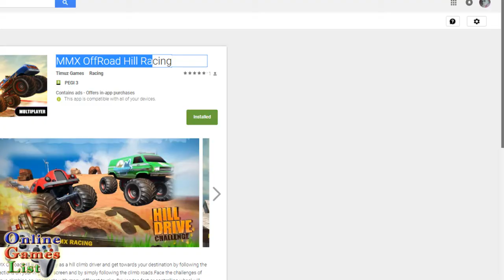Poptropica Worlds Android/iOS Gameplay ᴴᴰ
Poptropica Worlds By StoryArc Media (Android/iOS/iPhone/iPad) []

Explorers wanted! From the creators of the Poptropica games, now launches Poptropica Worlds. An exciting new game where every player gets to be the hero of their own story!

Venture the twists and turns only your Poptropican can journey.

Poptropica Worlds is a place where imagination and creativity allow you to explore, engage, and interact with a limitless universe of uncharted islands. You will be taken on an adventure through story-based islands that have you battling monsters, solving mysteries, and discovering exclusive locations as your personalized Poptropican avatar. With a world of possibilities, you get to be the writer of your own story.

EXPLORE POPTROPICA WORLDS: Check out different islands, play alongside other Poptropican heroes and villains, and dive into missions only your Poptropican can solve.

TAKE ON DARING QUESTS: Unravel the mysteries that lie in the caves of Crisis Caverns. A deadly supervolcano threatens Poptropica as we know it! To stop it, you must start an adventure taking you deep into the earth and explore areas that have yet to be discovered.

DECORATE YOUR HOUSE FOR YOUR STYLE: Located on your Home Island, this fully customizable House allows for you to create a place you can call your own. Check out the store for the latest additions you can use for a truly personalized look.

PLAY ON-THE-GO WITH YOUR DEVICE: Now you can have a seamless gaming experience between your web and mobile devices!

ENDLESS AVATAR CUSTOMIZATION: With more options than ever, create the avatar you want to best represent you in Poptropica Worlds.

Are you a Poptropican player already? No problem! Import your avatar and account details so you never miss a beat. Get started with this free game and embark on this new journey alongside your fellow Poptropicans!